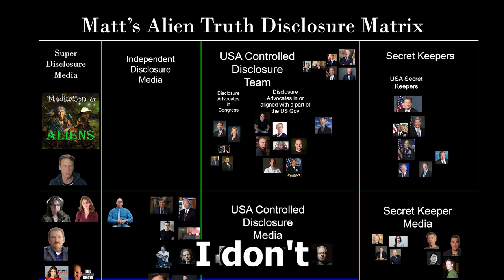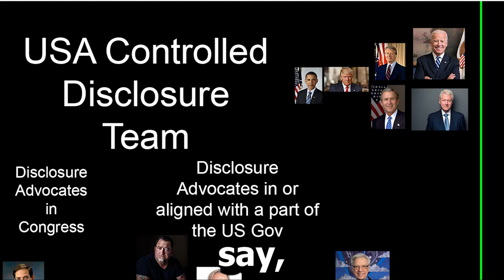Grusch, Elizondo, Mellon, Fravor, Graves, Dietrich are Team USA Alien Disclosure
A clip from the Meditation and Aliens with Doro and Matt Podcast

I don't think the whole government is united. The CIA and the deep state in the military industrial complex, Lockheed Martin, they are just fighting to keep all this hidden. There's some group that wants at least limited disclosure. David GRUSH Elizondo. Christopher Mellon Rear Admiral Golladay from the Navy. Ryan Graves. David Fravor. Alex Dietrich. They're part of what I call the Pro USA Controlled Disclosure group.

00;00;28;03 - 00;00;29;29
Unknown
They're all military or intelligence.

00;00;29;29 - 00;01;01;07
Unknown
They clearly are pro United States and probably they're protecting the United States military's knowledge of alien technology. And there seem to be obeying some controlled disclosure plan that the U.S. government and probably the Gang of Eight in Congress, maybe even the president, they will not talk about any of the locations on Earth that the UFO community has suspicion like Antarctica for under oceans inner earth.

00;01;01;09 - 00;01;26;29
Unknown
They won't talk about Bob Lazar. They won't talk about Element 115. The most risque thing that at least Grush did is mention the Vatican and mention the Catholic Church having a connection back in 1933, in 1945, to handing over a UFO. They're willing to say, Is there something real and you're not being told the full truth. And there's a crash retrieval reverse engineering program.

00;01;27;00 - 00;01;29;28
Unknown
The Vatican is involved. They don't want to say a word more than that.